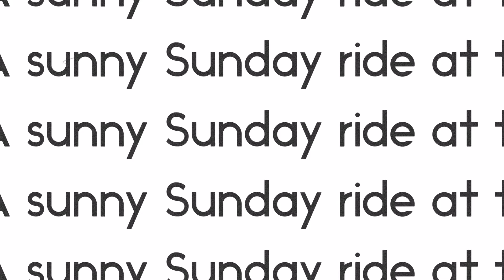SUNDAY RIDE AT THE FOREST (27/3/2022)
A SUNNY SUNDAY RIDE AT THE FOREST

Absolutely beautiful morning at the forest and riding without a coat!! ☀️😎
Very peaceful. No sound but birdsong, and not a soul in sight. Just perfect!
My Black Bullet was very chilled and we had a lovely relaxed walk along our favourite route in the forest.